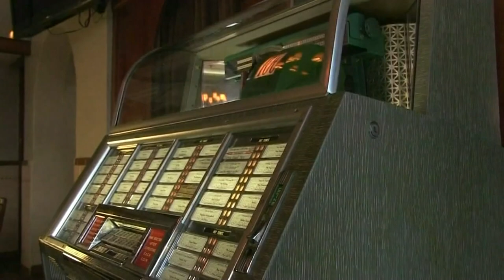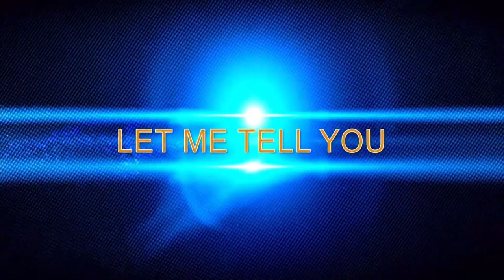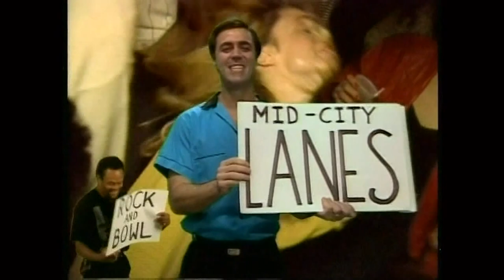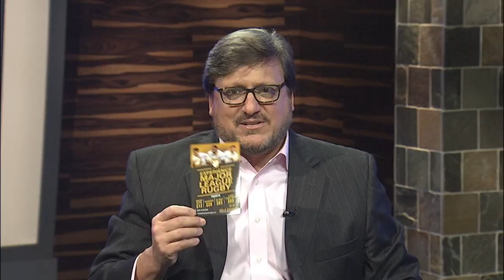Prime Time Sports with Scott Alexander 419: Greg Stock, Mike Detillier, Kody Hoese, JP Eloff